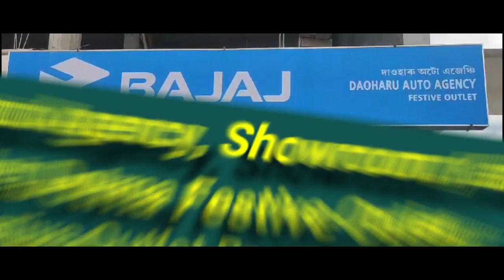AFA नि गाहाइ नेहाथारि ड. सांग्रां ब्रह्मआ गेलेनायनि सायाव मा फोरमायखो ?